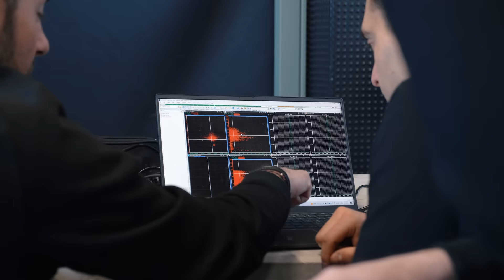Premiers essais de Sébastien Loeb dans la Delta RX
⏮ Retour sur nos trois journées d'essais privés sur le Circuit de Calafat début avril. La Delta Evo-e RX semble bien née… Nous avons maintenant hâte de nous frotter à la concurrence les 3 et 4 juin à Montalegre au Portugal, théâtre de la première manche du Championnat du Monde de Rallycross (World RX).

👍 POUCE BLEU & CLOCHE 🛎️